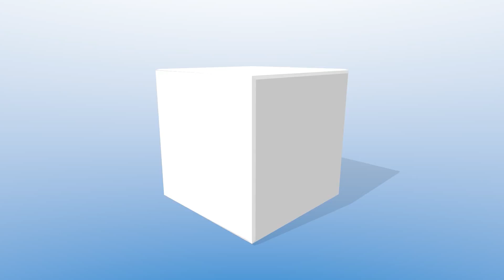"The Second Petition"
A sermon for the Fourteenth Sunday After Pentecost